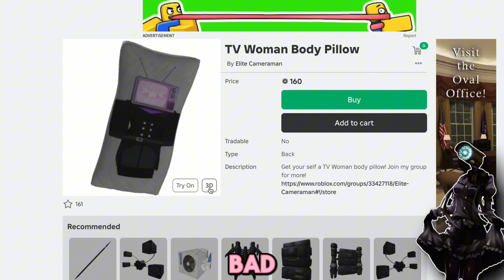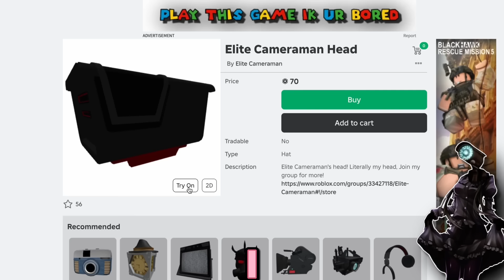I CAUGHT ELITE CAMERAMAN PLAYING TOILET TOWER DEFENSE FOR THE FIRST TIME !!!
Elite camerawoman Here!
Today i chase elite cameraman in roblox!
are we the best couple on youtube ? elite cameraman x elite camerawoman